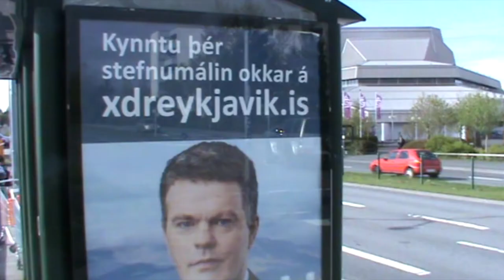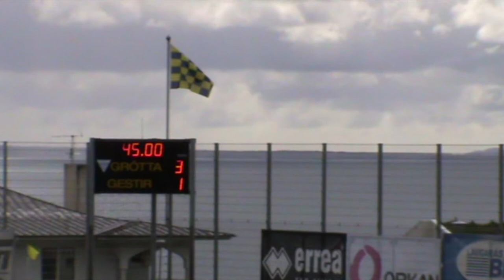Match Analysis 2014: Grótta vs Sindri #2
Í fyrsta skipti í sögu Sindrafrétta: Match Analysis úr útileik!

Hér má sjá helstu atvik frá leik Gróttu og Sindra sem var spilaður á laugardaginn 17. maí. Hér má strax sjá hversu mikilvægt það er að hafa fréttaritara fyrir sunnan því án hans hefðu þessar myndir aldrei öðlast líf.

Mörk Sindramanna:
Hilmar Þór Kárason
Óli Stefán Flóventsson
Hilmar Þór Kárason

Sindrafréttir eru:
Hörður Þórhallsson
Jóhann Bergur Kiesel